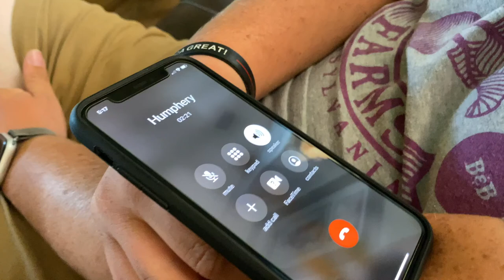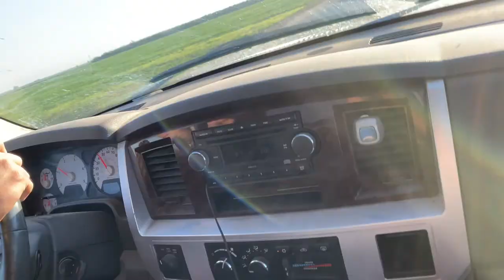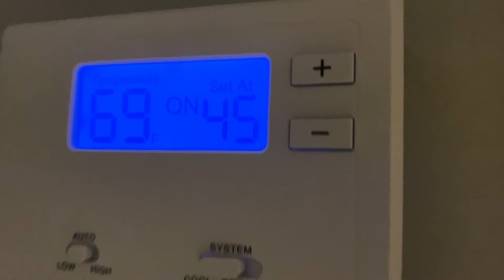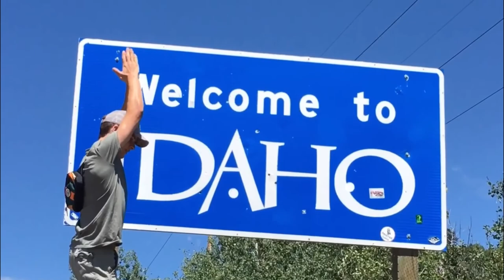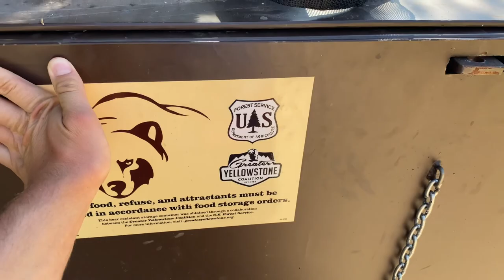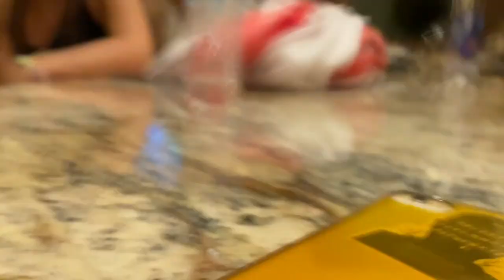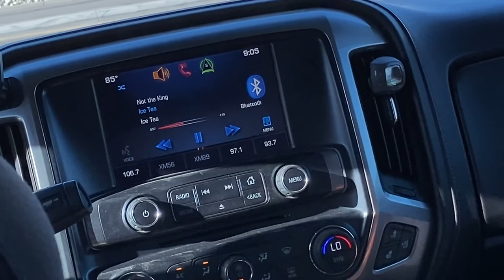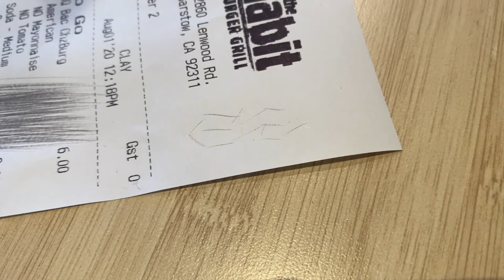IDAHO VLOG 2020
THANK YOU COLT, LOVE YOU ALL